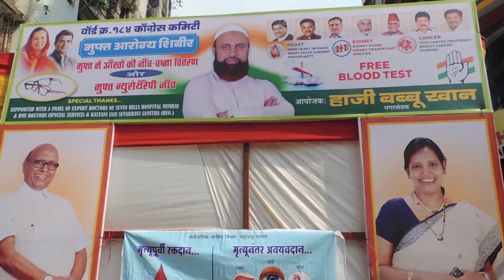Sequence 01 3